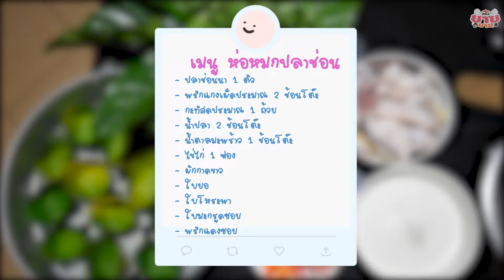ห่อหมกปลาช่อน 🐟 | ครัวยาย ยาย EP:7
ห่อหมกปลาช่อน 🐟
เครื่องปรุง ปลาช่อนนา 1 ตัว
พริกแกงเผ็ดประมาณ2 ชต
กะทิสดประมาณ 1 ถ้วย
น้ำปลา2 ชต
น้ำตาลมะพร้าว 1 ชต

ทำความสะอาดปลาช่อนหั่นชิ้นตามต้องการพักไว้
ผสมพริกแกง+ น้ำปลา+ น้ำตาล+กะทิ ค่อยๆคนให้เข้ากัน
ใส่เนื้อปลาที่หั่นไว้ค่อยๆเติมกะทิทีละน้อยใส่ไข่ไก่ 1 ฟองคนให้เข้ากันดี
ชิมรสชาดที่ชอบพักไว้ มาเตรียมผักที่จะรองจะใช้ใบยอ กระหล่ำปลี ใบโหระพาอย่างใดอย่างหนึ่งหรือทุกอย่างก็ได้ค่ะ เสร็จขั้นตอนนี้ก็ไปหยอดใส่กระทงที่เตรียมไว้นึ่งประมาณ20-30 นาทีแล้วโรบหน้าด้วยหัวกระทิ ใบมะกรูดซอย พริกแดงซอย